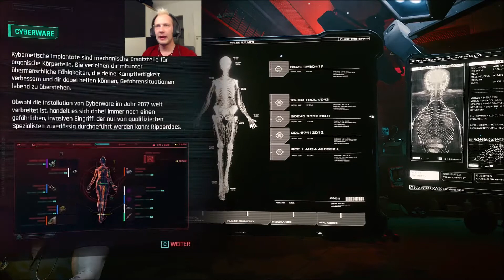Cyberpunk 2077 Gameplay Deutsch #05 Mit Den Zweiten Sieht Man Besser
Xyoni spielt:Cyberpunk 2077

Folge: 05 Mit Den Zweiten Sieht Man Besser

Cyberpunk 2077 ist ein Open-World-Action-Adventure, das in Night City spielt –
einer Megalopolis, deren Bewohner von Macht, Glamour und Körpermodifikationen besessen sind.
Du schlüpfst in die Rolle von V, einem gesetzlosen Söldner auf der Suche nach einem einzigartigen Implantat –
dem Schlüssel zur Unsterblichkeit. Cyberware, Skillset und Spielstil deines Charakters können dabei nach Belieben angepasst werden.